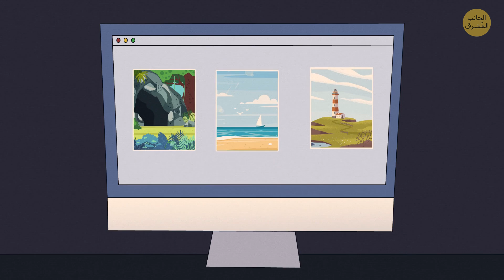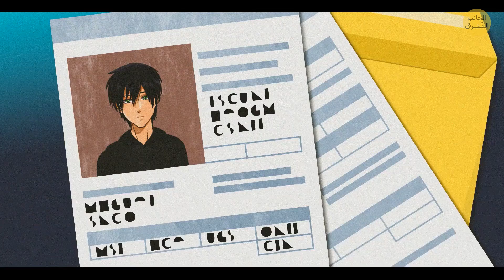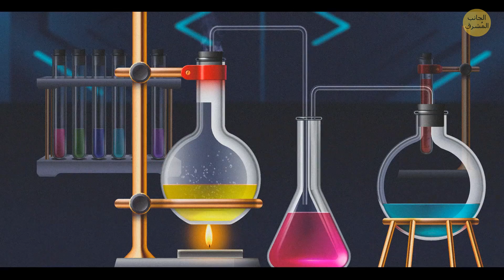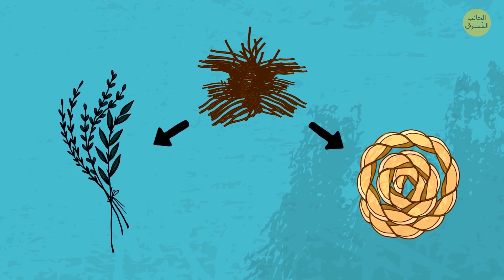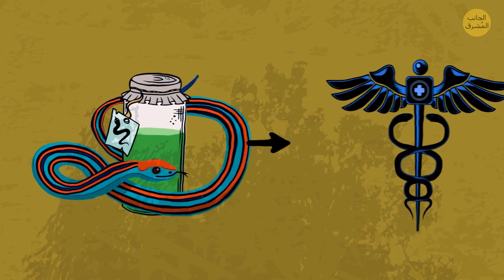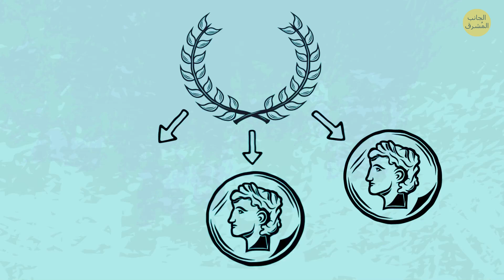ماذا لو حارب الكراكن كثولو، وجلدك مصنوع من الزجاج؟ - رسوم متحركة